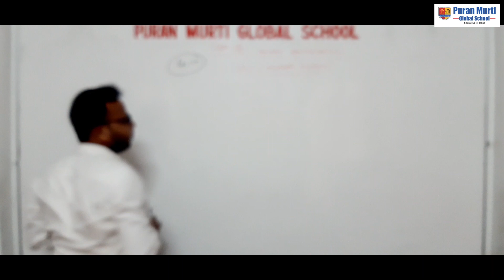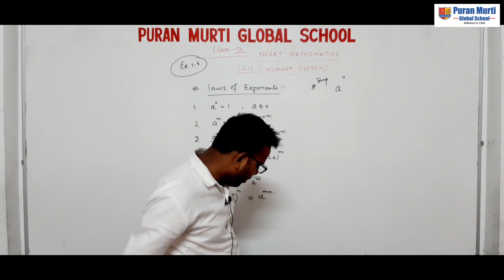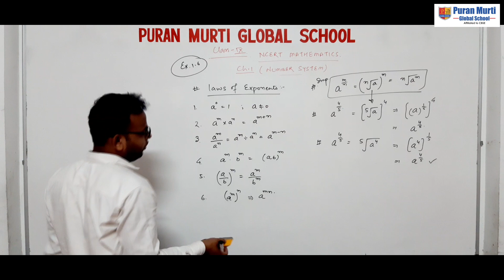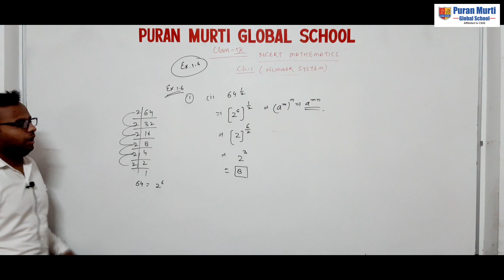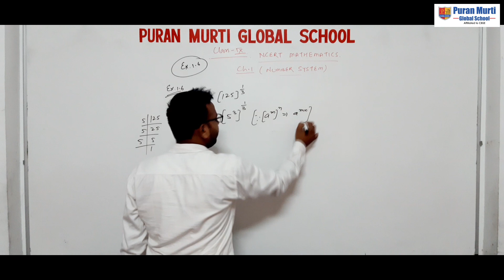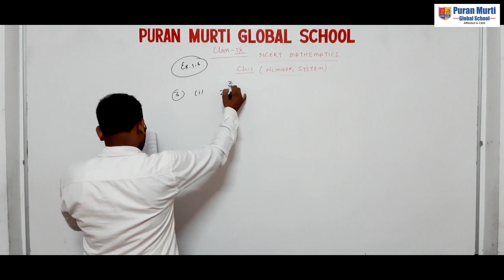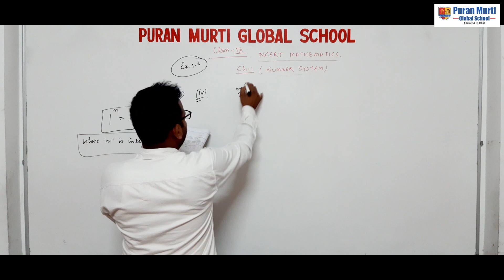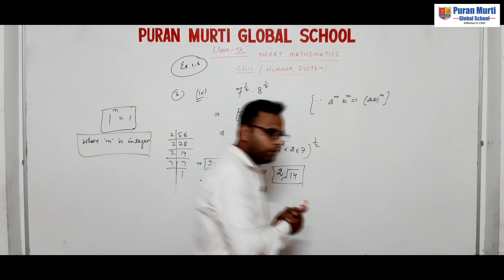Puran Murti Global School_Class _9th_Chapter _1_Subject _Maths_Exercise _1.6_Number System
on_line_class